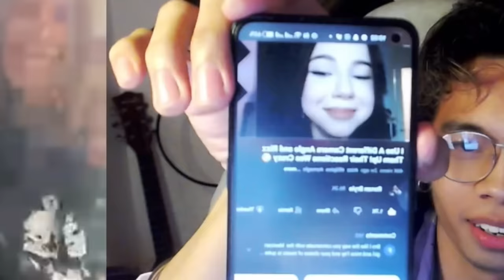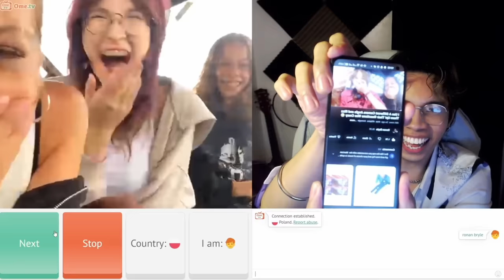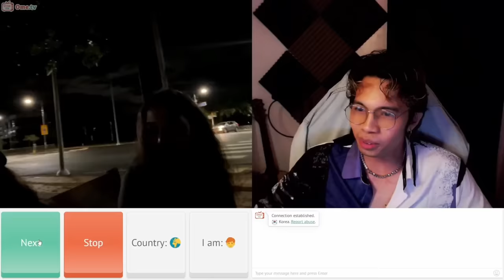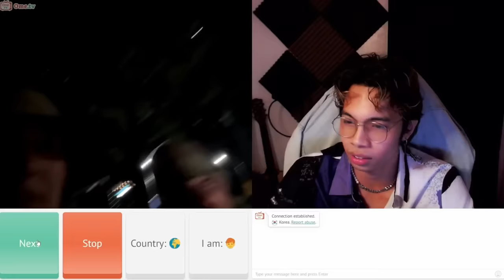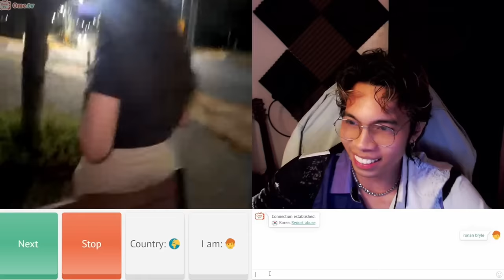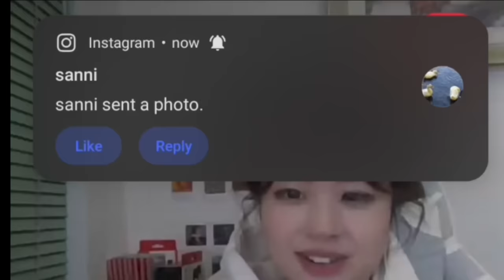Sanni Accepted The Punishment 🤣 | Rizzing Up Girls on Omegle